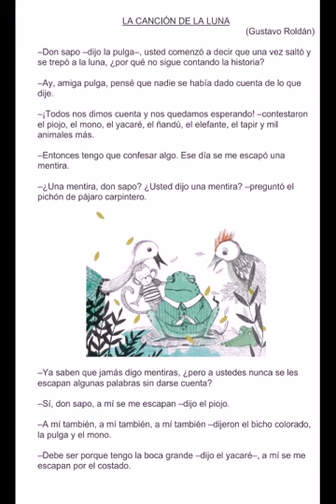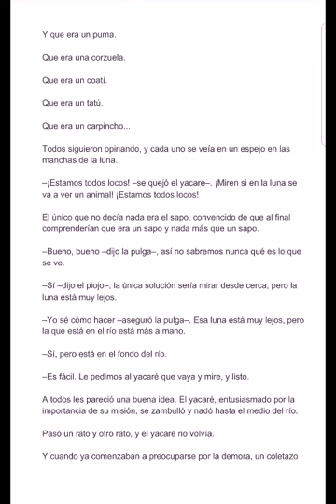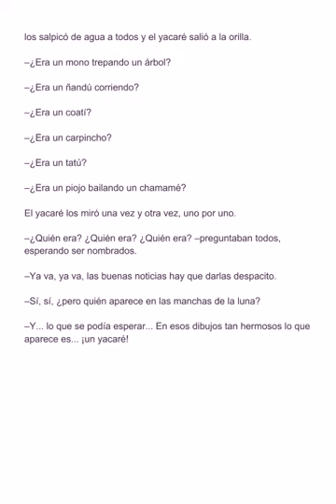La canción de la luna - Gustavo Roldán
Cuento relatado por Susana Underwood.